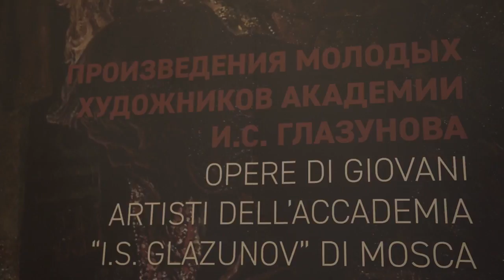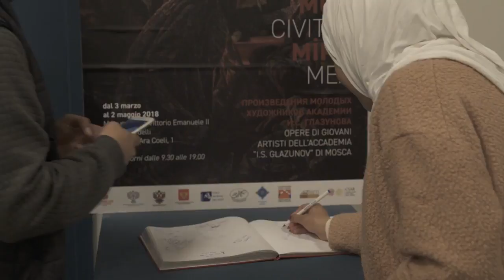News from Exhibition "Haes est civitas mea" - "Это мой мiръ"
Новости с выставки "Это мой мiръ»